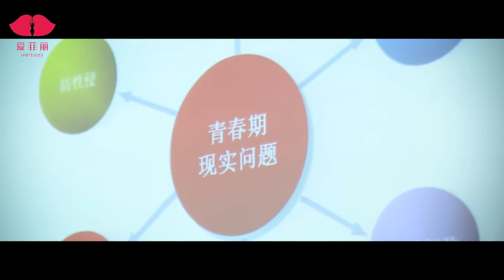Zyklusshow jetzt auch in China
Innovation in der Sexualaufklärung in China: 2016 wurde die „Zyklusshow“, ein sexualpädagogischer Workshop für 10-12jährige Mädchen, in der Provinz Zhejiang erfolgreich eingeführt! In Deutschland ist die Zyklusshow, die von der Ärztin Elisabeth Raith-Paula entwickelt wurde, Teil des MFM-Programms, das unter dem Motto „Nur was ich schätze kann ich schützen“ jährlich über 70.000 Teilnehmer erreicht